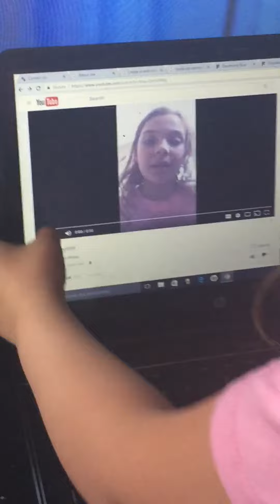My 1st vid